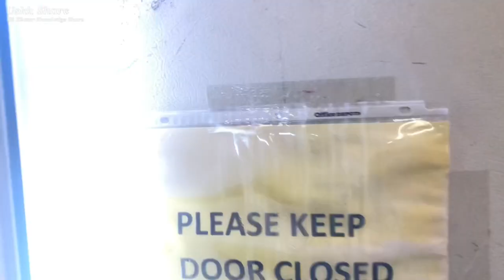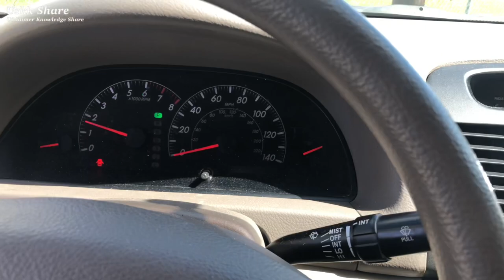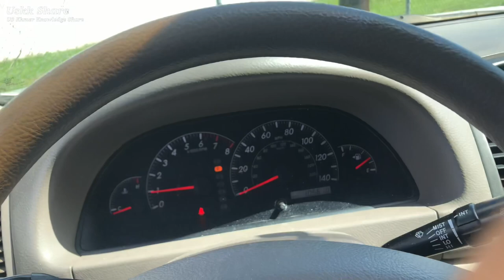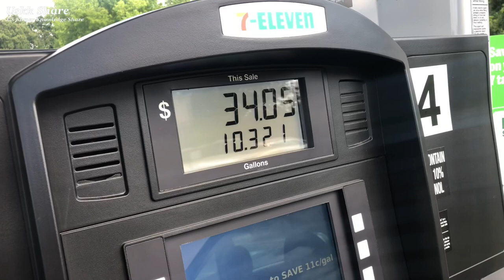រឿងពិត— នេះហើយជីវិតពិតនៅស្រុកគេ real life in USA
រឿងពិត— នេះហើយជីវិតពិតនៅស្រុកគេ real life in USA#usskinspirationalspeech
នៅទីណាក៏មិនសូវខុសគ្នាដែរ ព្រោះថារាល់កិច្ចទាំងអស់សុទ្ទតែប្រើ កម្លាំងកាយ និងខួរក្បាល ទោះមិនហត់កាយ តែលំបាកក្នុងការគិត ដើម្បីរក្សាប្រាក់ចំណូល ហើយយើងគ្រប់គ្នា រស់បានដោយសាប្រាក់យកទៅដោះដូរយកនូវ អ្វីដែលជាតម្រាូវការរបស់ជីវិតដើម្បីរស់ គឺត្រូវខិតខំប្រឹងប្រែង អត់ធន់ តស៊ូនិងភាពលំបាក អ្នកមានប្រាក់ក៏មិនសូវសុខស្រួលប៉ុន្មានដែរ ព្រោះចំណង់មិនអាចឈប់បាន និងតួលេខរាប់គ្មានទីបំផុត មិនមែនខ្វះប្រាក់ទេ គឺតួលេខ ម្លោះហើយការលំបាកហត់នឿយ និងរវល់នៅតែបន្ដគ្មានទីអាចឈប់បាន គឺបើកឡានមិនមានហ្វាំងដេញបានល្មប់ពពក។
តើការលើកមកនេះអ្នកក្រ និង មានហត់ដូចគ្នាទេ?
ខ្ញុំភ័យខ្លាចខ្វះខាត អ្នកមានភ័យខ្លាខតួលេខមិនឡើង!

សូមអរគុណ ពីខ្ញុំខ្មែរអាមេរិក
Welcome to
*Daily life
*Travelling
*Music
*Experience
1-Follow community guideline
2-Create Good Contents
3-Attract or find Audiences to watch our new Contents that we created because we are a Creators.